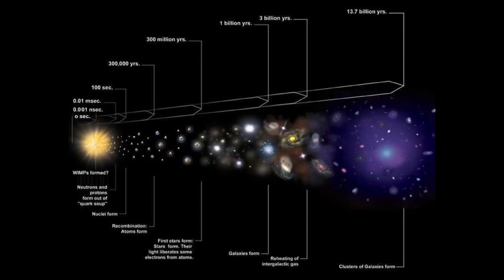Future Of The Universe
“In my beginning is my end.” - T. S. Eliot
Hello ! Have you ever wondered what’s the future of universe ? Here, let’s have an insight about it ✨